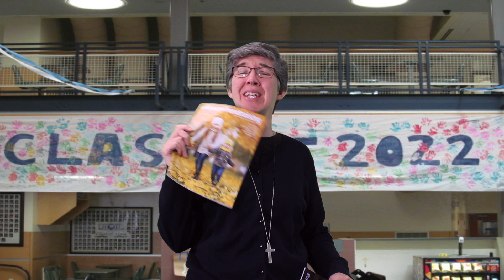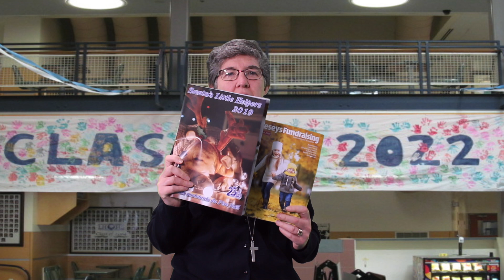October, 2nd, 2019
Your Leo Hayes Morning Announcements brought to you by the LHHS Morning Announcements team, if you are interested in being apart of the team making the announcements or being a announcer please come to D107-1(Inside D112) any day at lunch and see the team!

sksksks and i oop and i oop sksksks.🤪 hi, you must be new.😇 mhm ya this is my new hydroflask!🥰🤩 oh, u dont have one?🤨 sksksk and i oop and i oop.🤩 um, how do u🙂 make your friendship👯‍♀️ bracelets then,👁👄👁thats kinda weird.🤠 hmm well, save the turtles!!😁 um, oh these?😽 these are just my scrunchies🥴. i noticed you dont🤕have one🖖🏻. really, you keep that😃, dont even worry about it.☺️😗. sksksk and i oop and i oop😝✨ oh, this? this is my new lip gloss👄. yeah i apply this like every 5 to 10 minutes💋🙌🏻 uh-huh. uh-huh! its my fave😌 really. try some!😎 mhm!😇 oh my god, you’re not🚫 wearing a big tee👚 but do not fret☺️i actually brought an extra!😄 here you go, you can keep it, dont even worry!😎

Meme Requests? Suggestions? Something you just really wanna tell us?